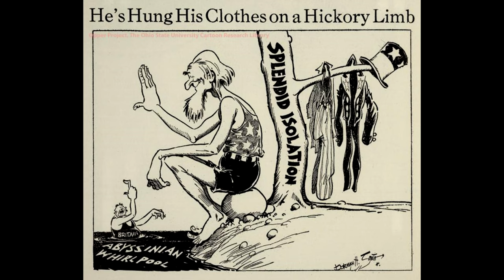Why Did Germany Fight Till The End In World War 2?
Why did Germany fight till the end in World War 2? A lot is known about why France or Italy weren't effective and did surrender, but why Germany did not surrender is usually put down to Hitler being a crazy dictator and making them, or something stupid. This isn't true. Let's discuss the reality.